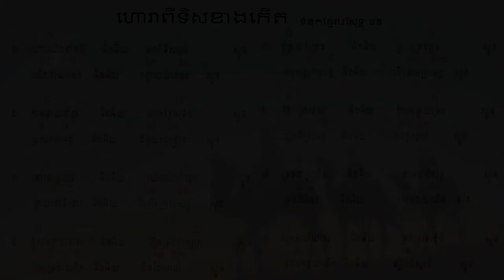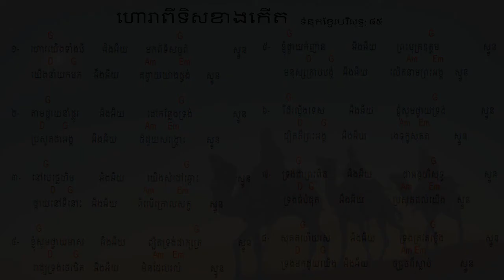45. ហោរាពីទិសខាងកើត ទំនុកខ្មែរបរិសុទ្ធ ៤៥ Lyrics with chord | Khmer Christian song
45. ហោរាពីទិសខាងកើត  ទំនុកខ្មែរបរិសុទ្ធ ៤៥ Lyrics with chord | Khmer Christian song
44. ចូរយើងទៅបេថ្លេហិម   ទំនុកខ្មែរបរិសុទ្ធលេខ ៤៤ Lyrics with Chord | Khmer Christian music
42. រាត្រីណូអែល  ទំនុកខ្មែរបរិសុទ្ធលេខ ៤២ Lyrics with chord | Khmer Christian song
41. សូមទ្រង់ផ្ទុំលក់ដោយសុខសាន្ដ   ទំនុកខ្មែរបរិសុទ្ធលេខ ៤១ Lyrics with Chord | Khmer Christian music
40. ស័ព្ទទេវតាច្រៀងជូនពរ  ទំនុកខ្មែរបរិសុទ្ធលេខ ៤០ Lyrics | Khmer Christian music
37. ទ្រង់លះសិរីល្អ ទំនុកខ្មែរបរិសុទ្ធលេខ ៣៧​ Lyrics | Khmer Christian music
36. រកគ្មានដូចទ្រង់   ទំនុកខ្មែរបរិសុទ្ធលេខ ៣៦ Lyric | Khmer Christian song
35. កាលណាខ្ញុំច្រៀងពីព្រះយេស៊ូ   ទំនុកខ្មែរបរិសុទ្ធលេខ ៣៥  | Khmer Christian Song
34. ចម្រៀងនៃពួកឋានសួគ៍   ទំនុកខ្មែរបរិសុទ្ធលេខ ៣៤ Lyric | Khmer Christian Music
33. ទ្រង់វិសេសណាស់ដល់ខ្ញុំ ទំនុកខ្មែរបរិសុទ្ធលេខ ៣៣ Lyric | Khmer Christian Music
33. ទ្រង់វិសេសណាស់ដល់ខ្ញុំ ទំនុកខ្មែរបរិសុទ្ធលេខ ៣៣ Lyric | Khmer Christian Music
32. ឱ!សេចក្ដីស្រឡាញ់របស់ព្រះ  ទំនុកខ្មែរបរិសុទ្ធលេខ ៣២ Lyrics | Khmer Christian Song
31. ចម្រៀងនៃក្តីស្រឡាញ់   ទំនុកខ្មែរបរិសុទ្ធលេខ ៣១​ Lyric
30. យើងនឹកដល់ថ្ងៃព្រះអង្គមានជ័យ  ទំនុកខ្មែរបរិសុទ្ធលេខ ៣០ Lyrics | Christian Khmer song
29. ចូរយើងច្រៀងថ្លែងពីព្រះគុណ  ទំនុកខ្មែរបរិសុទ្ធ​លេខ ២៩ ច្រៀងដោយលោកគ្រូ ប៊ិន ដាវីឌ
28. ច្រៀងហូសាណា  ទំនុកខ្មែរបរិសុទ្ធ ២៨ - Khmer Christian song
26. ទ្រង់នឹងយាងចូលមក   ទំនុកខ្មែរបរិសុទ្ធលេខ ២៦​ - Christian Khmer song
22. អរព្រះគុណ  ទំនុកខ្មែរបរិសុទ្ធលេខ ២២ - Christian Khmer song
21. ចម្រៀងថ្វាយព្រះពរ   ទំនុកខ្មែរបរិសុទ្ធលេខ ២១ - Christian Khmer song
20. ព្រះអង្គជាម្ចាស់នៃស្ថានសួគ៌  ទំនុកខ្មែរបរិសុទ្ធ ២០ ច្រៀងដោយលោកគ្រូ ប៊ិន ដាវីឌ
19. យើងគោរពព្រះនាមព្រះយេស៊ូ  ទំនុកខ្មែរបរិសុទ្ធ ១៩​
17. ចម្រៀងនាងម៉ារីយ៉ា  ទំនុកខ្មែរបរិសុទ្ធ ១៧​ Lyrics with chord
16.  ចិត្តខ្ញុំស្រែកច្រៀង   ទំនុកខ្មែរបរិសុទ្ធ ១៦​ Lyrics with chord
14. សរសើរព្រះអម្ចាស់  ទំនុកខ្មែរបរិសុទ្ធ ១៤​ Lyrics with chord